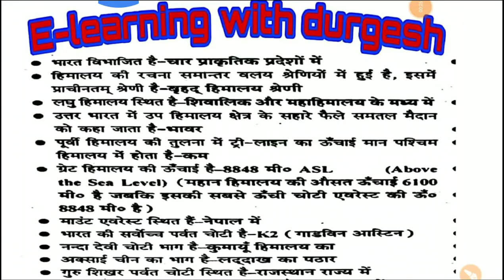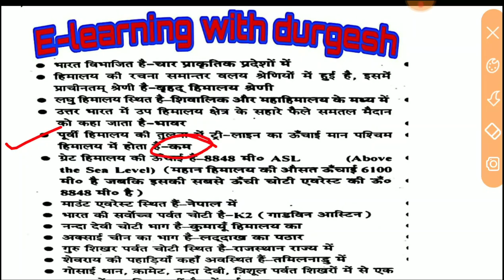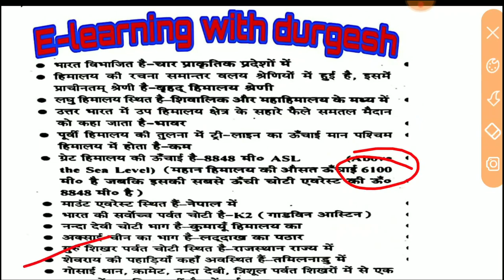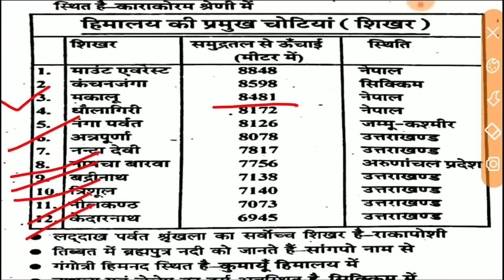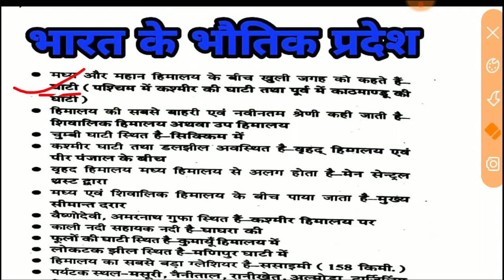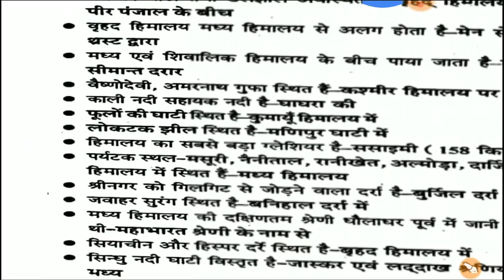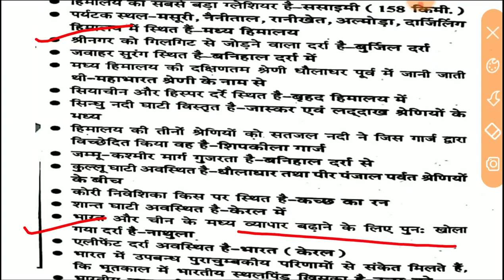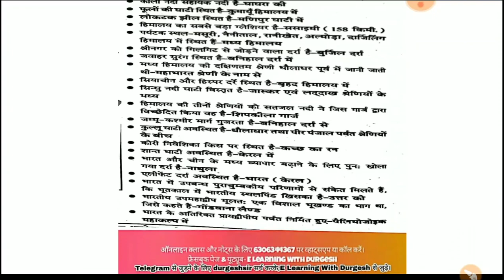भारत का प्रायदेशिक परिचय भाग-1 (CTET,UPTET, Super TET, NET 1st Paper)